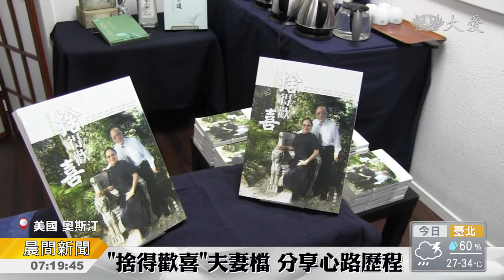幸福人生 有捨有得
美國德州奧斯汀聯絡處，幸福人生心靈講座，邀請慈濟美國醫療基金會執行長葛濟捨夫妻檔，以及拉斯維加斯人文真善美志工鄭茹菁，分享「捨得歡喜、喜捨人生」，這場心靈講座引起很多人的共鳴。